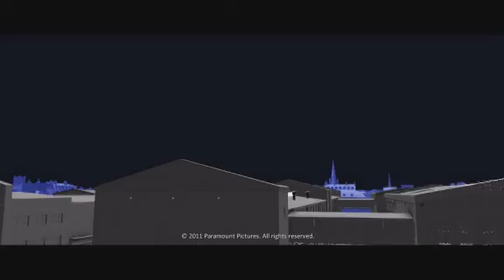Environment Dock: TinTin